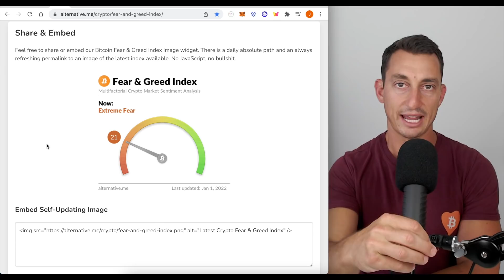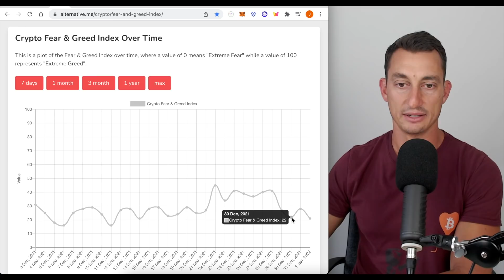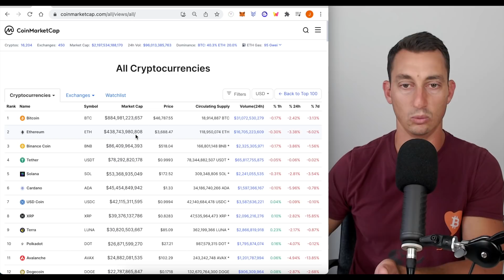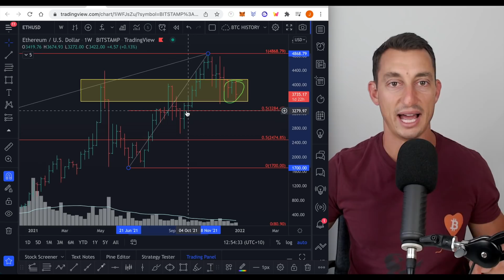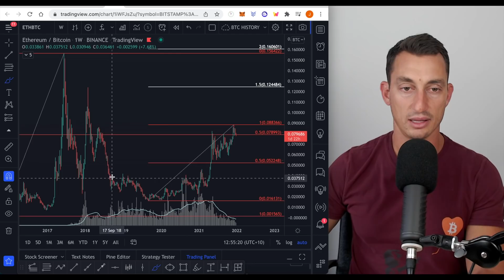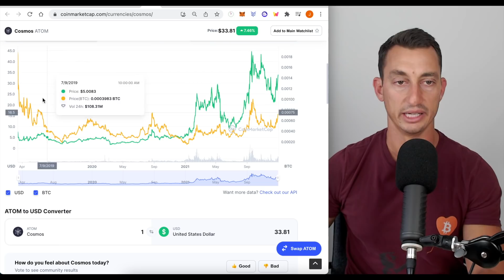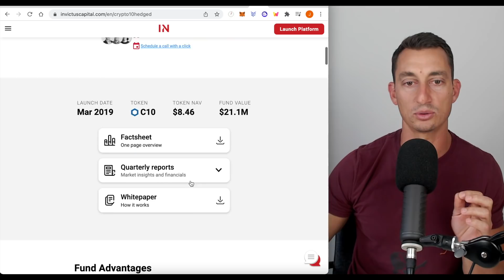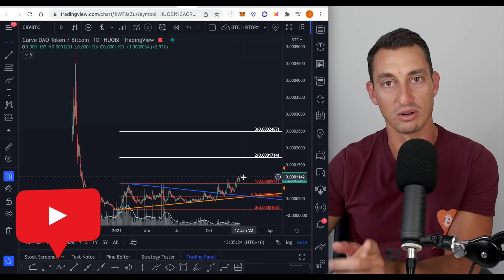3 Crypto Coins that will Survive a Bitcoin Bear Market in 2022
⇢ Buy Crypto in Australia with low fees! Swyftx ($10 Free BTC)

⇢ Helpful Crypto Videos & Investing Books

These altcoins are showing a lot of strength against Bitcoin. Watch these altcoin patterns.

⏰ Timestamps ⏰
00:00 Altcoins that will survive
00:54 Fear and Greed
01:25 Something interesting for Bitcoin
02:37 Total market Cap
02:50 First “altcoin”
04:39 Video Sponsor: Margex
05:31 Ethereum vs Bitcoin Accumulation pattern
06:39 Altcoins with a breakout pattern!
08:35 Amazing Altcoin setup
10:07 DeFi coming back?
11:45 Invictus Capital: Crypto 10 Hedged
12:37 Strong Altcoins Summary